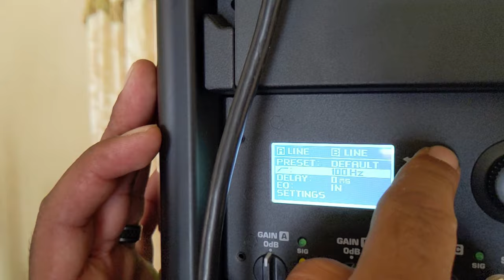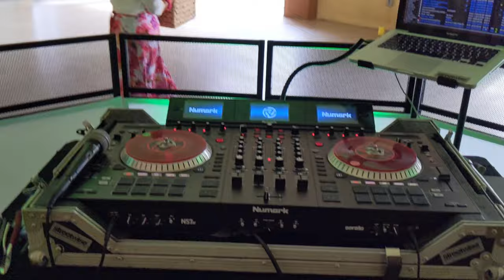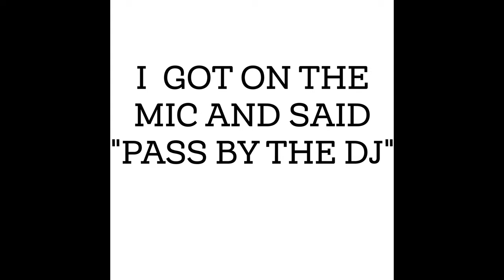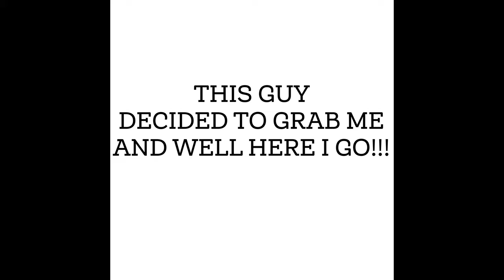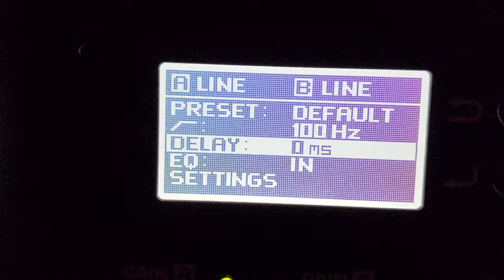Best Wedding by far With Dj Unstoppable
Dj _Unstopable